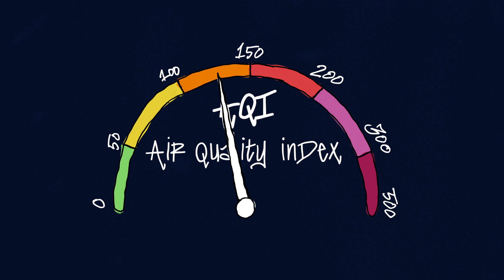The Science Behind Breathing | Dr. B in 3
Take in the science of breathing with Dr. B in the latest episode of Dr. B in 3. Discover the fascinating journey of oxygen and its crucial role in powering every cell in your body. 🌬️💡

🔗 For an in-depth look at how air quality affects our health, explore this insightful resource

🔑 Keywords to Explore

🎬 Episode Breakdown:

00:00 - Introduction: The Importance of Breathing and the Incredible Journey of Oxygen
00:31 - The Lifeline of Oxygen: How It Fuels Our Cells with the Energy Needed for Life
00:57 - The Role of Red Blood Cells: Oxygen's Delivery System to Every Part of Our Body
01:51 - Air Composition: Understanding What We're Really Inhaling with Each Breath
02:06 - The Dangers of Air Pollution: How Pollutants Interfere with Our Body's Essential Processes
02:47 - Conclusion: Emphasizing the Importance of Clean Air for Our Health and Environment

Want study resources?

"Dr. B in 3" makes complex scientific topics accessible and engaging. Join the conversation and share your thoughts on the importance of air quality in the comments. 🔔